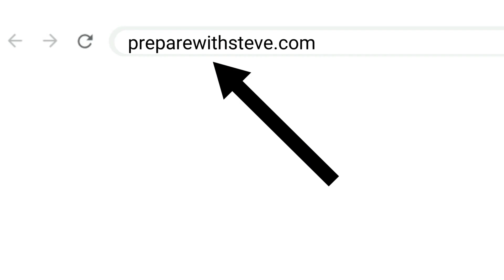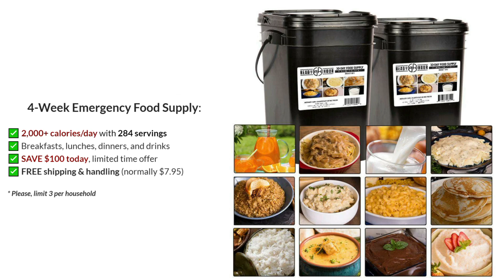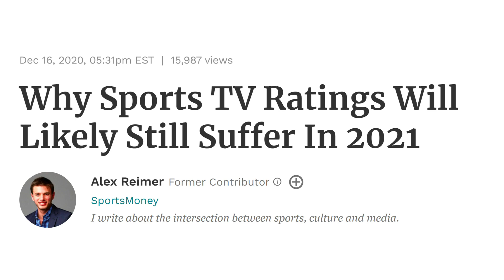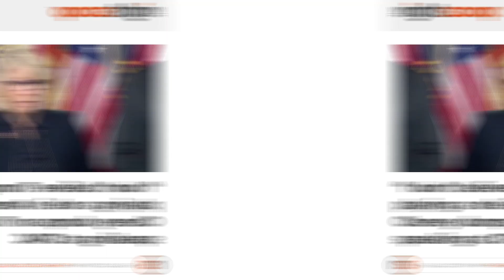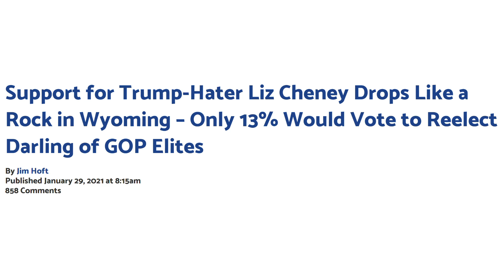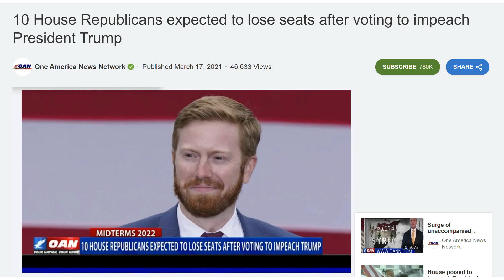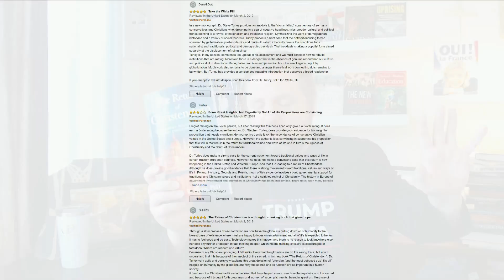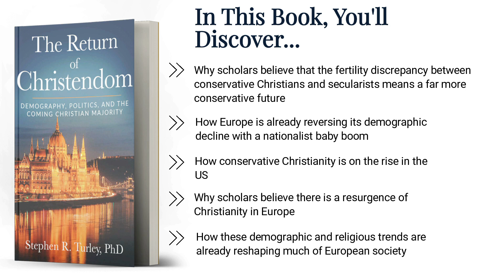9 Of The 10 House Republicans Who Voted For Impeachment Already Have Primary Challengers!!!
​Don't wait for an emergency before you prepare for one! Click on the link now! ^^^
9 Of The 10 House Republicans Who Voted For Impeachment Already Have Primary Challengers! In this video, we’re going to look at how pundits are already admitting that the 10 Republicans who voted for Trump’s impeachment are set to lose their seats, how several of them had the gall to vote in favor of giving illegals amnesty, and why it is that the Republicans had better rid themselves of all RINOs or face eventual political annihilation; you are NOT going to want to miss this!
❤ WELCOME, EVERYONE!!! ❤